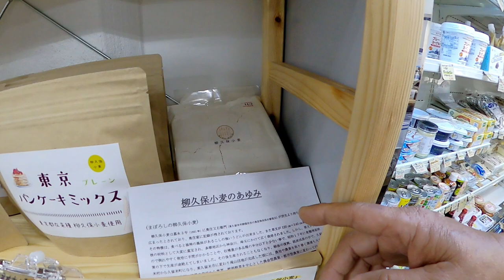直営店 遠忠商店のご紹介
皆さまに支えられ今年で10周年を迎えた遠忠商店。
自社製品の佃煮や惣菜の他、無農薬野菜やオーガニック食品など
多数取り揃えています。
ぜひお気軽にご来店ください。

営業日
月〜土
11:00〜19:00
※8月15日(土)〜18日(火)は夏季休業とさせて頂きます。